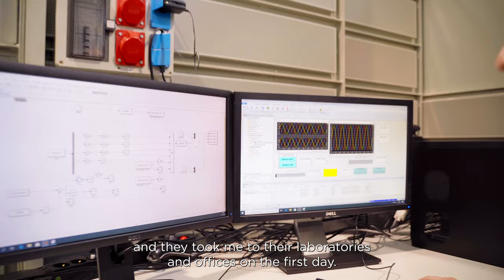International students at the University of Vaasa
Our international alumni share their story. Why the chose Finland and why they chose the University of Vaasa.